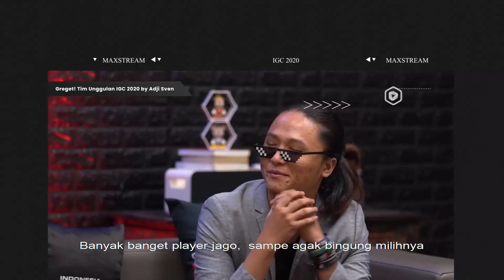GREGET! Tim Unggulan IGC 2020 by Adjisven | IGC SHOW 2020 #14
Hi Gamers!

Sudah ikutin serunya IGC 2020 dong?! Menurutmu, Match mana sih yang paling GREGET di IGC 2020?

Gak berasa yaa IGC 2020 udah di babah FINAL! Banyak banget moment Epic yang bermunculan di IGC ini lho! Buat kamu gamers yang ngerasa ketinggalan moment-nya, tenang aja karena di episode ini Sabila Aprilia dan Adji Sven bakalan ngulas tuntas seluruh pertandingan paling GREGET di IGC 2020! dan ga cuma itu aja, Sabila dan Adji juga akan ngebagiin info penting soal babak kualifikasi di IGC 2020! Penasaran kaan? Yuk langsung cek lengkapnya hanya di MAXstream ya! Bisa langsung menuju link dibawah ini:

Siapa yang mau saldo LinkAja Rp100.000?! Cari tahu dan jawab Quiznya pada IGC Show episode ini dan jawab di kolom komentar ya!

NonstopNonton IGC Show di MAXstream dan jangan lupa download aplikasinya di App Store dan Playstore!